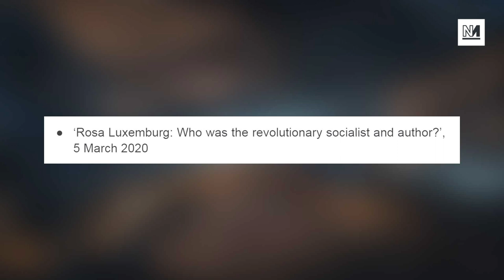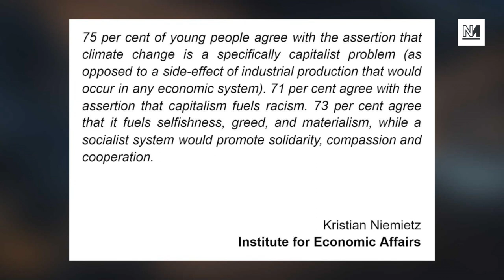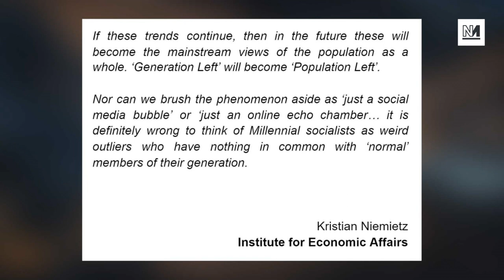Why Millenials And GenZ Are Turning Away From Capitalism